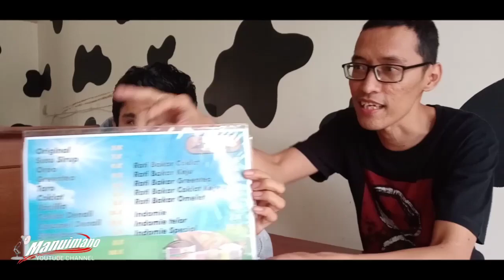DUDUK SAMBIL CERITA BERSAMA LMC RIDER | CBR RR 250